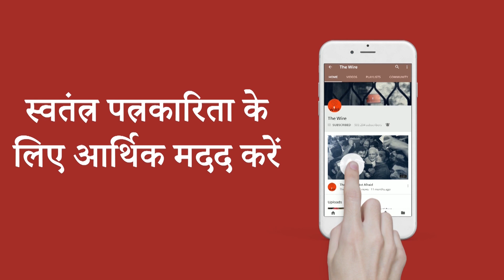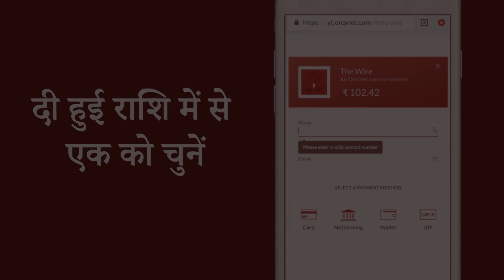कपिल मिश्रा हों या कोई और, भड़काऊ भाषण देने वाले पर कठोर कार्रवाई हो: गौतम गंभीर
उत्तर पूर्वी दिल्ली में हिंसा जारी, मृतकों की संख्या बढ़कर नौ हुई
दिल्ली हिंसा: प्राथमिकी दर्ज कराने की मांग वाली याचिका पर सुप्रीम कोर्ट बुधवार को सुनवाई करेगा
अयोध्या: सुन्नी वक़्फ़ बोर्ड ने स्वीकारी पांच एकड़ ज़मीन, कहा- मस्जिद के साथ अस्पताल भी बनेगा